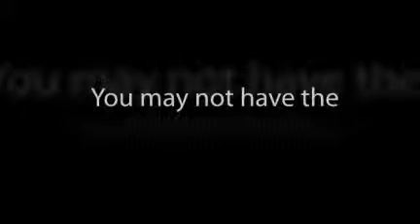Paris Hilton usual clothes can be a costume for you this Halloween!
If you have that money with the life style of Paris Hilton, Copy Paris Hilton in this Halloween.